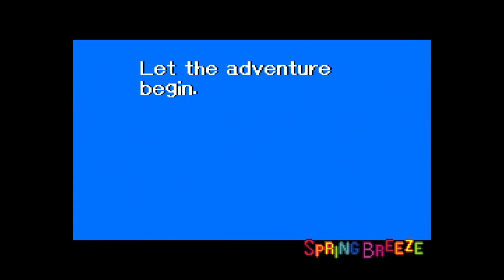Kirby Super Star Gameplay Part 1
Publisher: Nintendo, Nintendo of America Inc.